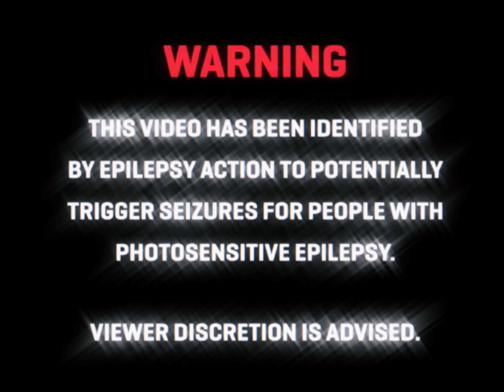What is Rage?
Set Urself Free.

Luv U Wrld

Heal